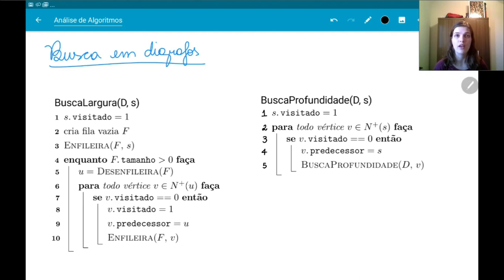Busca em digrafos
Sobre como a busca em largura e em profundidade funcionam em digrafos e algumas aplicações.